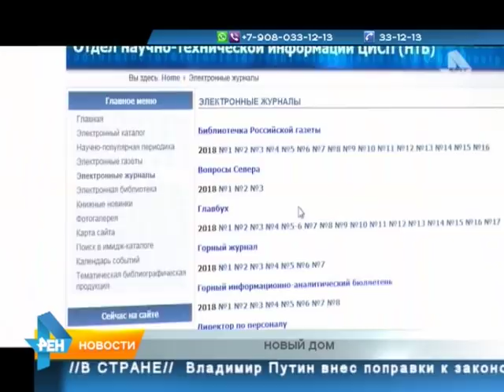ТРК Северный город. Норильск. Новости. 07 сентября 2018 года (пятница)